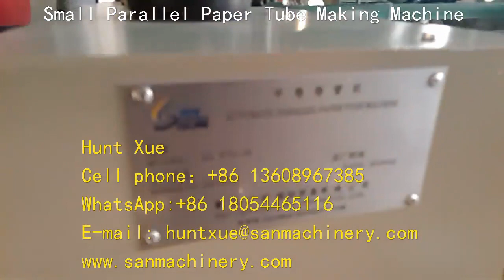small parallel paper making machine